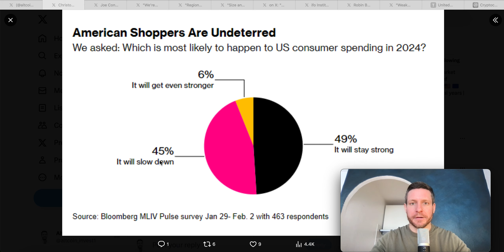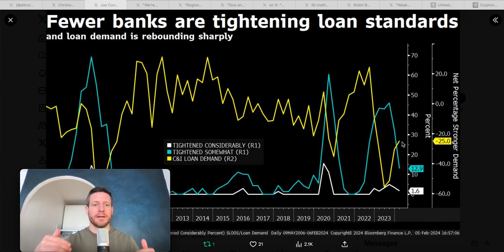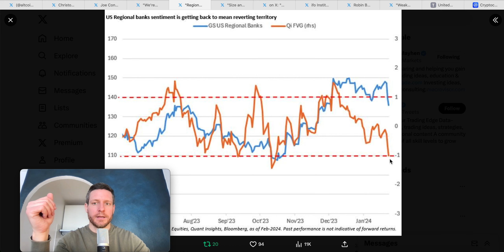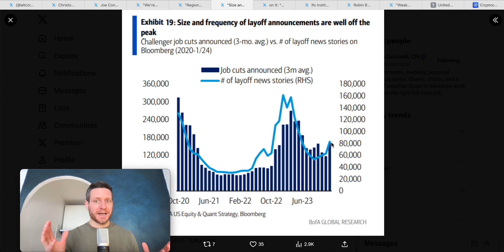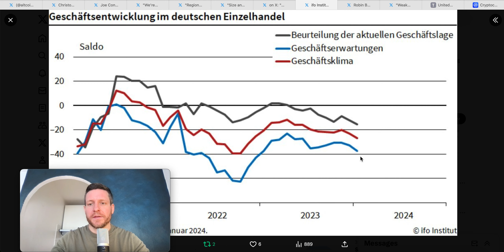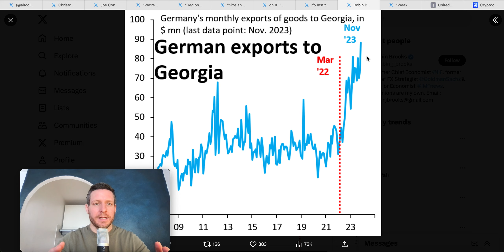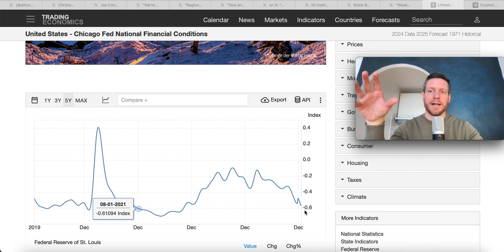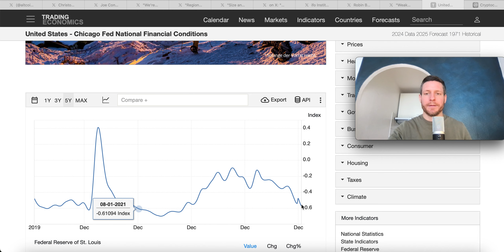Notenbankpolitik: Warum 2024 + 2025 extrem bullish wird!